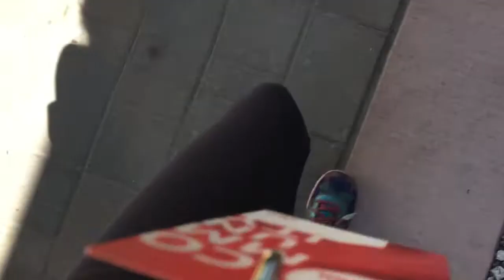Pool Day + Registering For Vidcon !!!